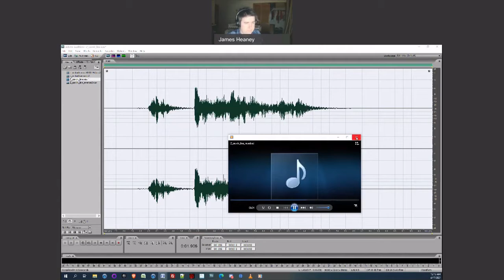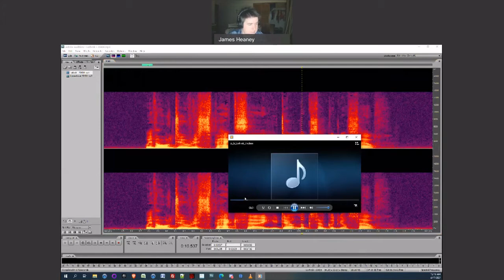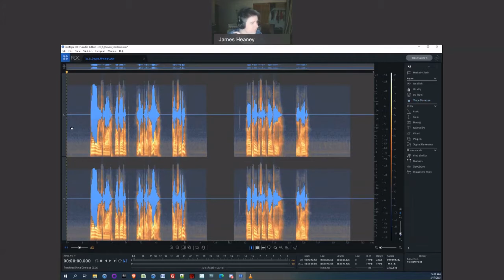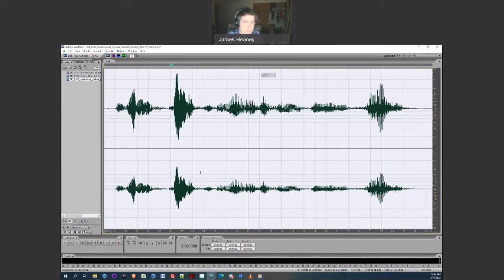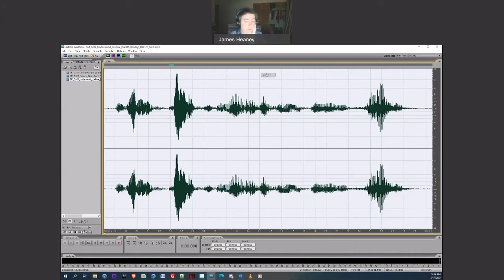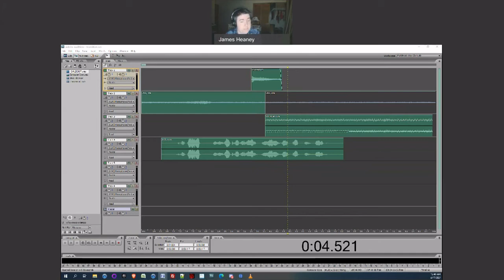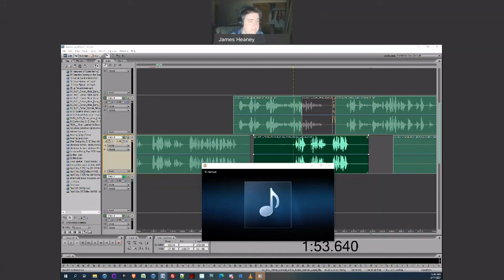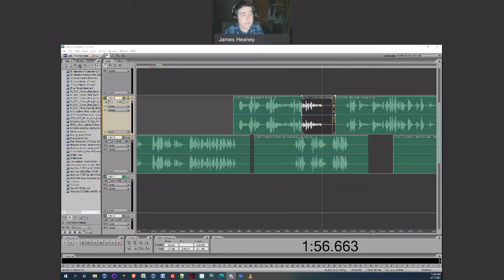It's the Little Things: Building Verisimilitude Into Your Soundscape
A great audio drama doesn't just tell a story; it transports us into the world of the story, to a degree that not even film can match. Part of that responsibility falls on the writers, some on the actors, but most of it is on the shoulders of audio engineers building out episodes. James Heaney is the showrunner of the long-running Starship Excelsior fan audio drama, an amateur series with a global, volunteer cast. In this talk, he will talk about the challenges of bringing scenes to life, focusing on the fundamentals he had to learn when he started in 2007. Topics will include noise reduction, ambiance, "blocking," incidental sound effects, stereo panning, and other topics as time permits.